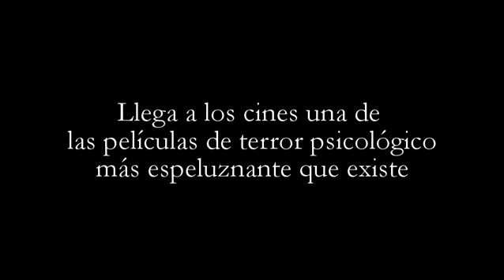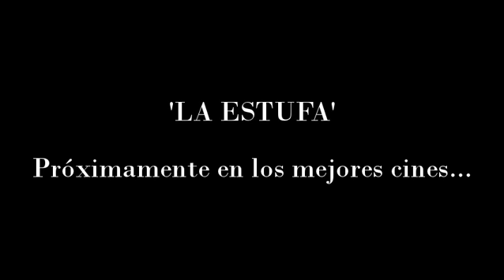La Estufa - Trailer Oficial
El trailer de lo que será la película más taquillera del año, ¿del año? ...¡¡Del siglo!!